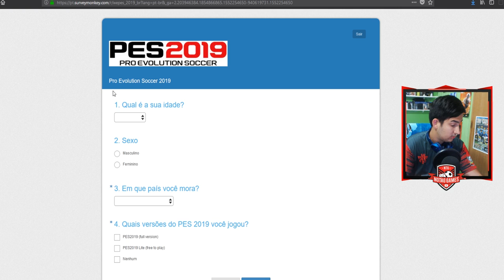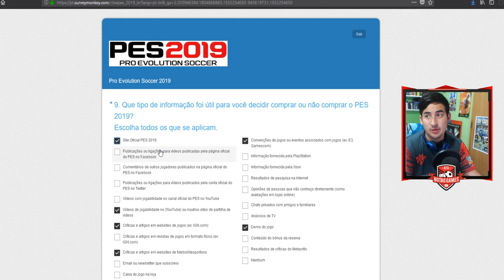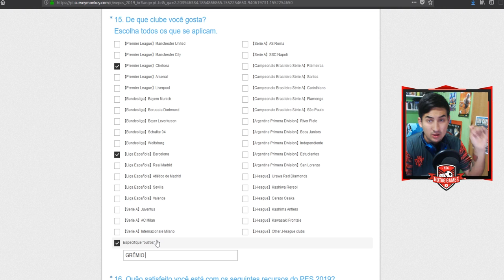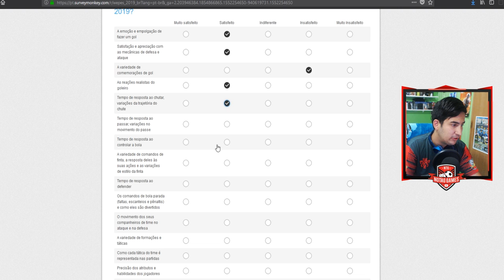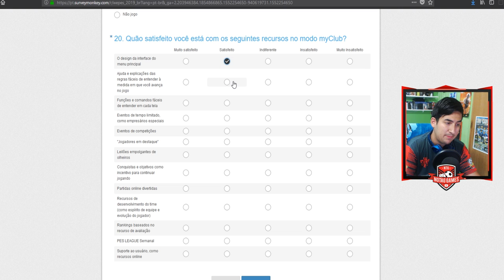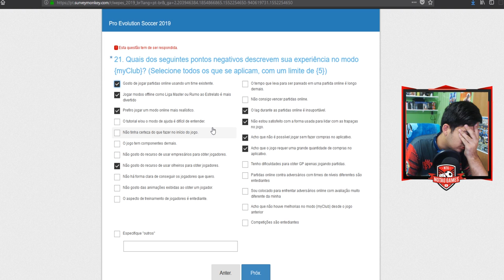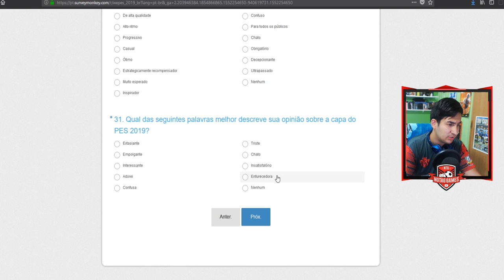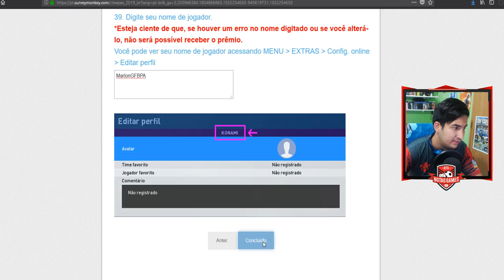PES 2020 - QUESTIONÁRIO PARA MELHORIA DO JOGO! E GANHE PRÊMIO RESPONDENDO!